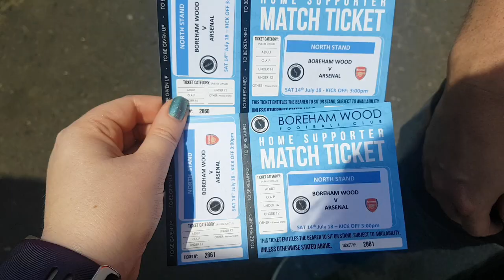HE FORGOT THE TICKETS! ARSENAL VS BOREHAM WOOD VLOG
HUSBAND FORGOT THE TICKETS! ARSENAL VS BOREHAM WOOD VLOG